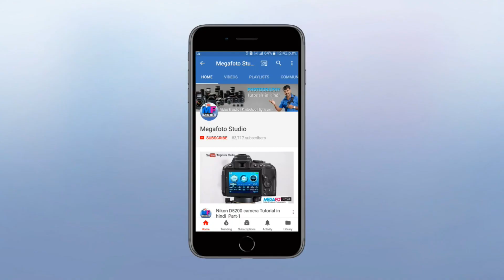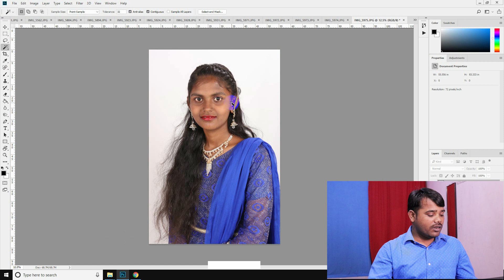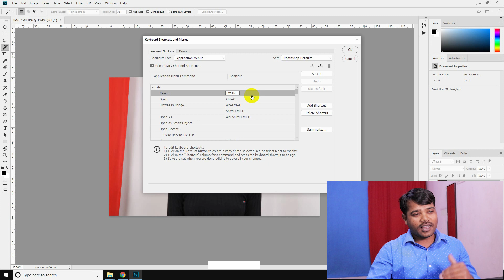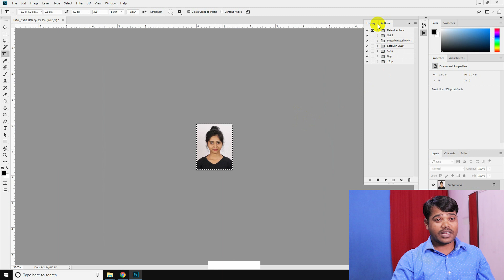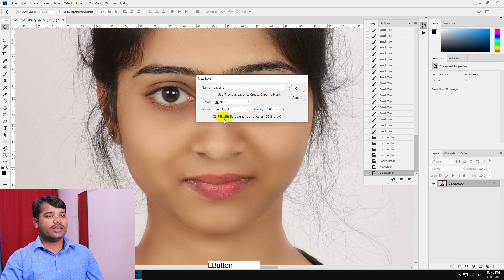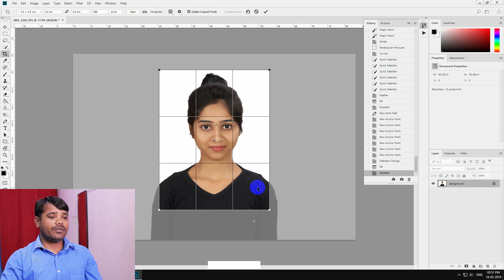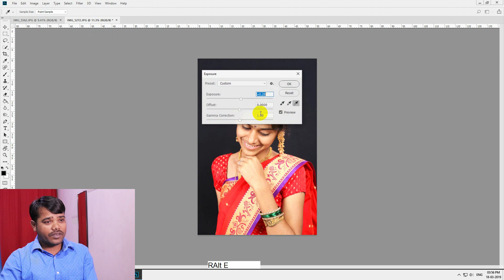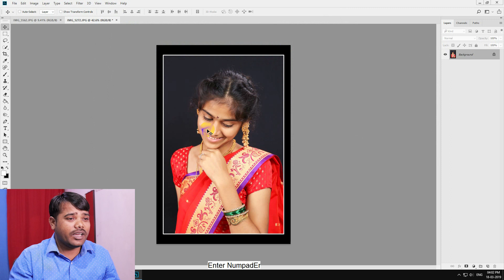Computer And Photoshop cc 2018 Useful Keyboard Shortcut Keys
Most Amazing and useful Computer And Photoshop cc 2018 Shortcut Keys tips & tricks In Hindi Tutorial